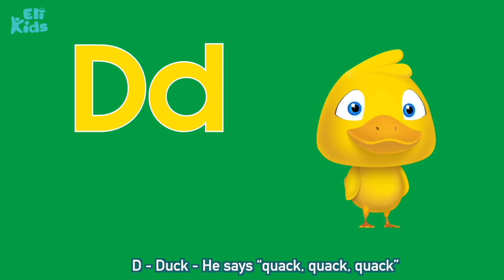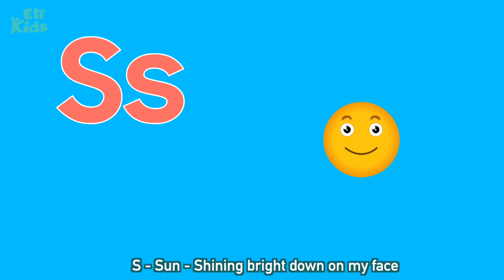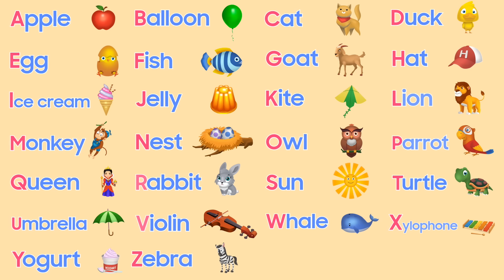Wheels on The Bus + More | Eli Kids Songs, Nursery Rhymes, and Cartoons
1 Balloon Ride | Super Fun song for kids | Eli Kids
2 10 Little Sail Boats | Fun Counting For Kids | Eli Kids
3 Fun at the beach | Song for kids | Eli Kids
5 10 little airplanes | Counting numbers for kids |Eli Kids
6 Colors of the Rainbow | Kids Animation | Eli Kids
7 Hickory Dickory Dock | Nursery Rhymes for Kids | Eli Kids
8 Baby Shark | Dance Video For Kids | Eli Kids
9 The Ants Go Marching | Nursery Rhymes & Kids Songs | Eli Kids
10 Humpty Dumpty | Kids Song | Kindergarten Songs | Eli Kids

Eli Kids provide kids songs for preschools, including nursery rhymes, bedtime lullabies, phonics songs, bus songs, fairy tales that help kids learning alphabets, numbers, shapes, colors and lot more.